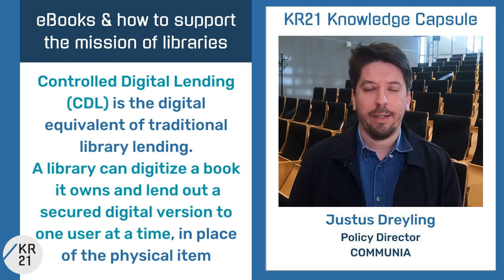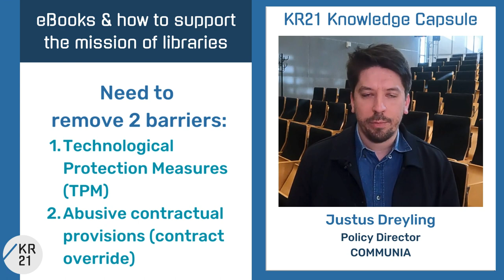eBooks & how to support the mission of libraries - Justus Dreyling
Justus Dreyling (Policy Director, COMMUNIA) shares his views on eBooks and how to support the mission of libraries